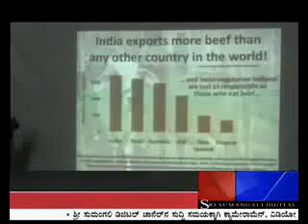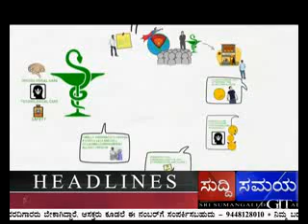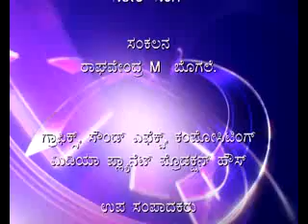SUDDI SAMAYA 25 - 09 - 2015